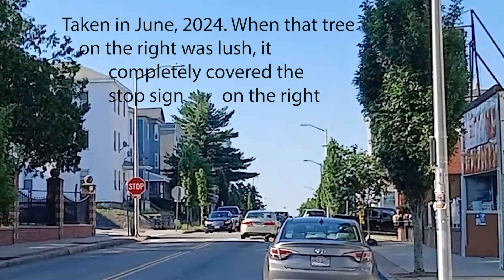Michael Gayda Accident Appeal 2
I am planning to beat the rap!